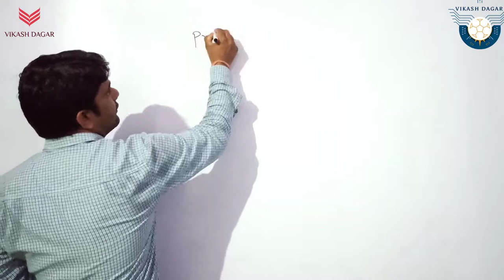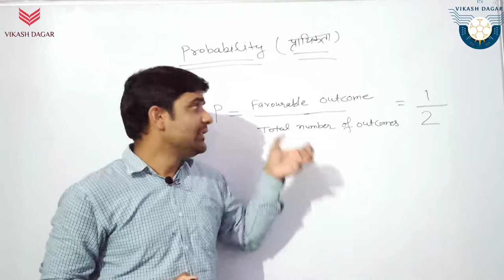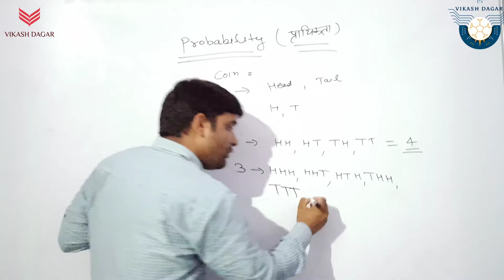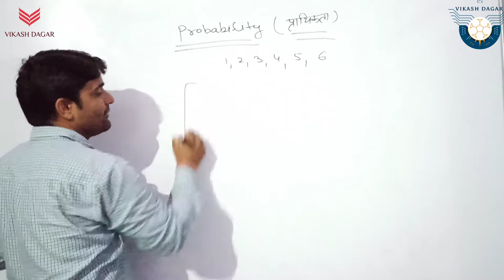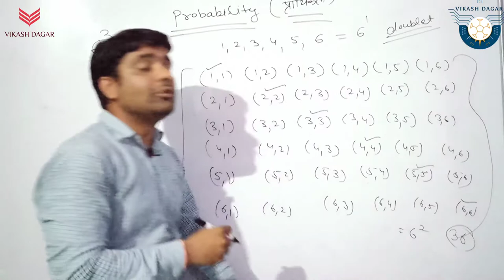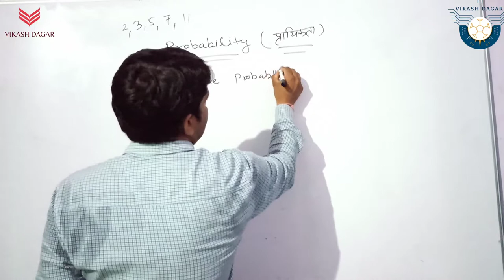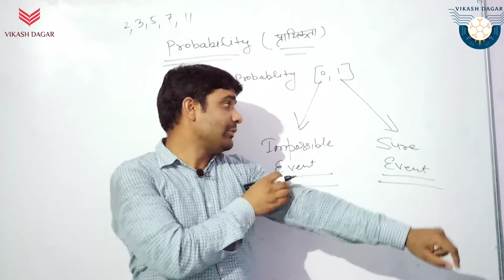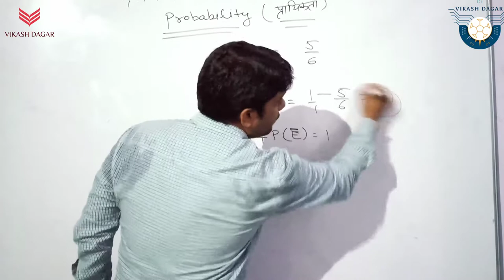Probability- Basics part-1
In this video we explained about Probability. This is very much important topic for competitive exam prospective.